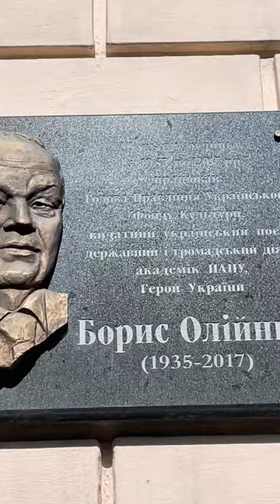Київ вулиця Липська меморіальна дошка Бориса Олійника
Фінансово підтримати канал
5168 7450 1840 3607